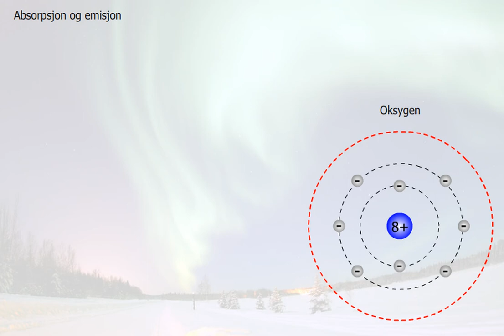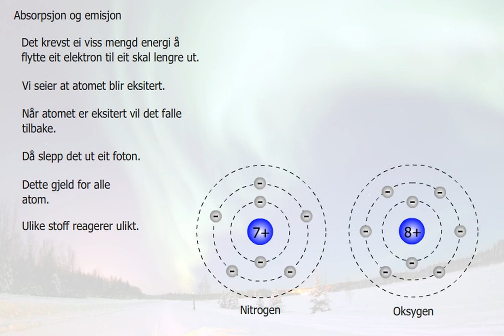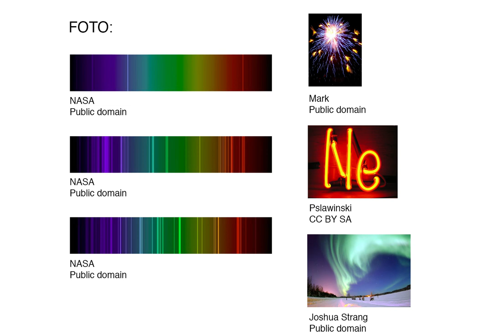Absorpsjon og emisjon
Når stoff sender ut lys med ei bestemt farge, kallar vi det emisjon. Her får du sjå korleis dette skjer.